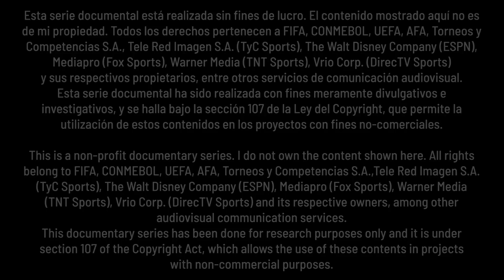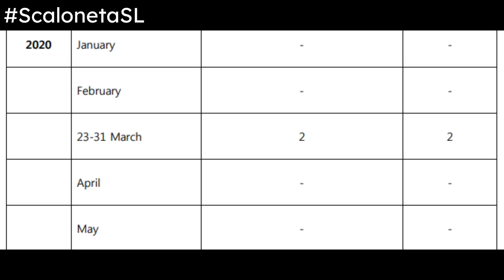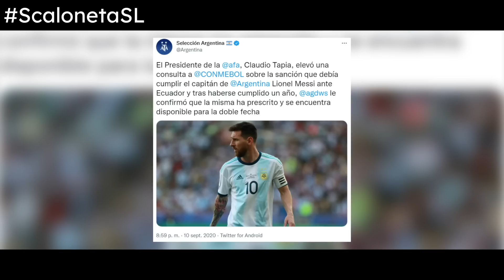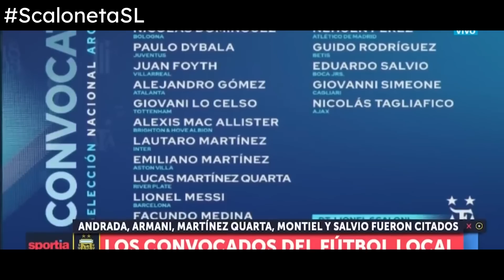CAPÍTULO 10: "Con altura" | SCALONETA, El ciclo menos imaginado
Tema intro/outro: "Tu nombre y el mío", Usted Señalemelo (cover de Lisandro Aristimuño)

Finalmente las eliminatorias para el Mundial de Qatar dieron su inicio en octubre de 2020, siete meses después de lo previsto originalmente, y a 11 meses de la última ventana de partidos internacionales. Con el ruido provocado por la ausencia de Ángel Di María por cuarta fecha FIFA consecutiva, y la posible titularidad de Emiliano "Dibu" Martínez en el arco, tenía que recibir a un experto en planteos incómodos como Gustavo Alfaro, quien dirigía al seleccionado de Ecuador, y tras ello visitar los 3600 metros sobre el nivel del mar, al enfrentarse a Bolivia en La Paz, una de las sedes más traumáticas para el seleccionado argentino.